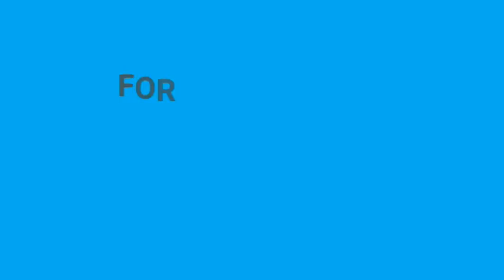Promo of Webinar series 39 on the topic, "The Face of Digital HR" - 7th January, Thursday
Digital transformation is the most important movement companies are facing today. It is forcing businesses to look beyond the world as they know it. Technology has changed our lives, so why shouldn’t the workplace follow? Join us as we discover the face of digital HR.

Join us to know more on

PG  Dept. Of Human Resource Management, D G Vaishnav College,(Autonomous) Chennai is organizing a National Webinar on the topic, The face of digital HR
Our resource expert:

Resource person name: Giridhar D
Designation : CEO
organisation: calibre konnections
Date:7th January 2021
day:  Thursday
timing: 4.30pm to 5.30pm

For any queries:
(Akshy R - Student Coordinator)
(Vishali N- Student Coordinator)
Akshy R : 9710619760 (Student Coordinator)
Vishali N : 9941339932 (Student Coordinator)

Kindly follow for further updates on Instagram,Facebook,LinkedIn and YouTube at "HR Sagacious"

Regards,
Dr.N.C. Martin , HOD
Department of Human Resource Management,
DG Vaishnav College.